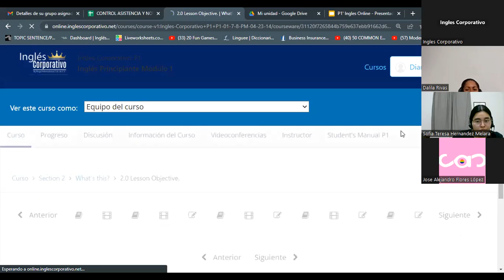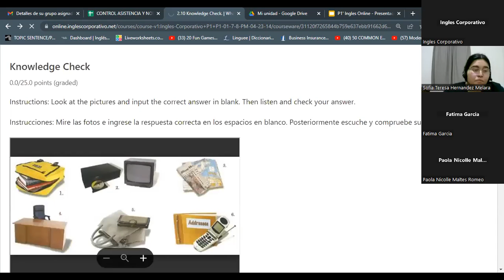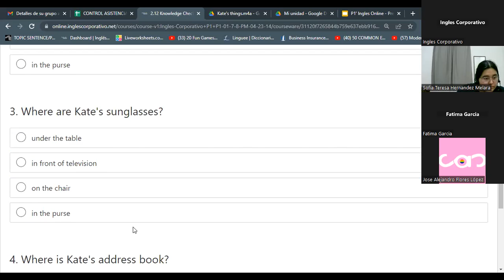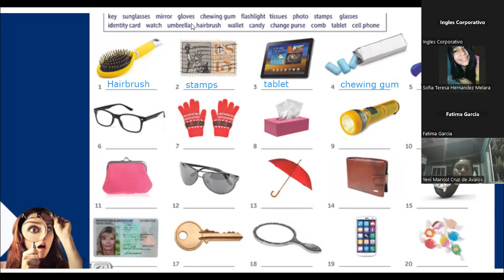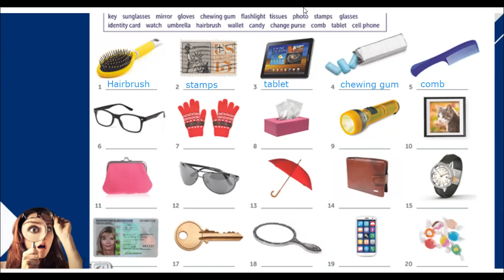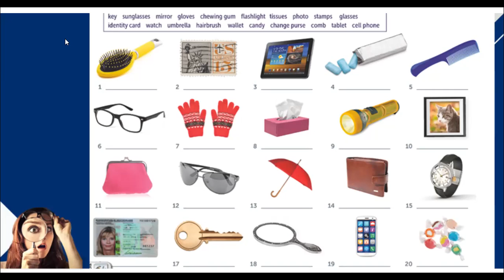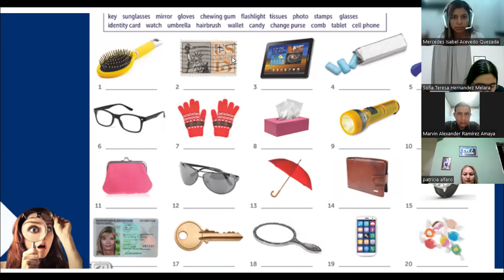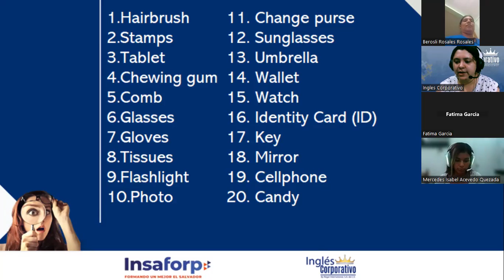SESION 5 - 24/04/2023 - FI-REGAL-01 - RODRIGUEZ - PERSONAL ITEMS (PART 2)